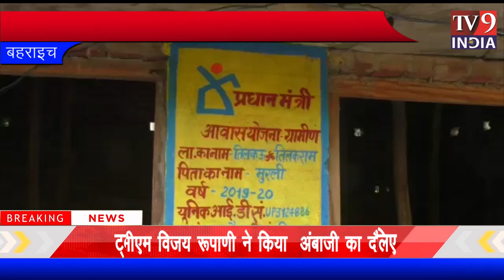TV9 INDIA HINDI आत्म निर्भर रोजगार योजना कि प्रधानमंत्री ने की शुरुआत